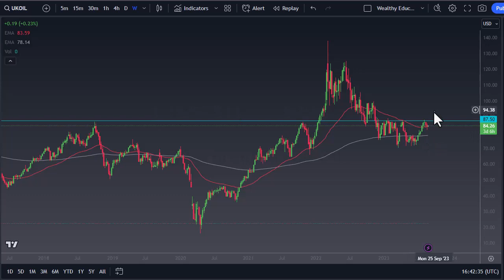Crude Oil: Outperform in the Short-term | August 30, 2023 | DailyForex